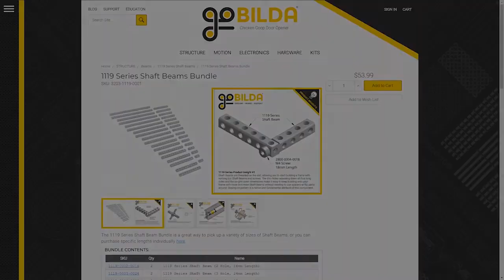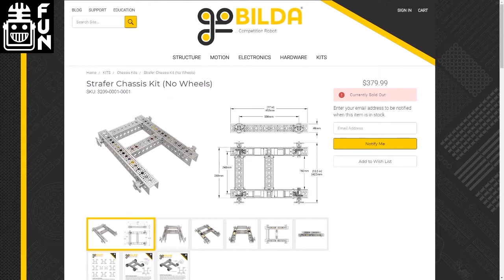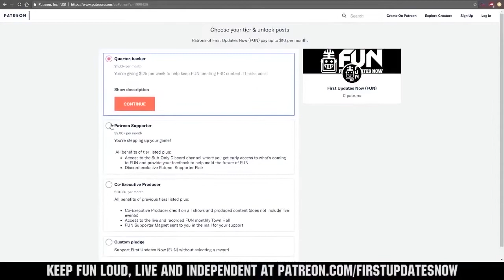Why goBILDA doesn't have a booth at Championships w/ Discord Q&A - FTC Live - First Updates Now